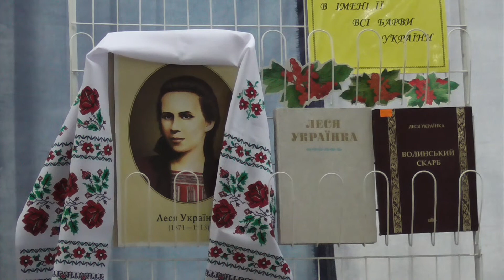Літературний вечір до 150-ліття Лесі Українки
Літературний вечір з нагоди 150-ліття з Дня народження видатної української письменниці, драматургині, фольклористки, перекладачки, безперечно, однієї з найвизначніших постатей в історії української літератури – Лесі Українки!

Під час заходу учасники й учасниці згадали факти біографії цієї геніальної жінки – символу мужності, незламності духу та безмежної любові до Батьківщини. Звучали як рядки найвідоміших Лесиних поезій, зокрема «Contra spem spero!», «Стояла я і слухала весну», «Досвітні огні», фрагменти з «Лісової пісні», так і вірші в авторському виконанні.